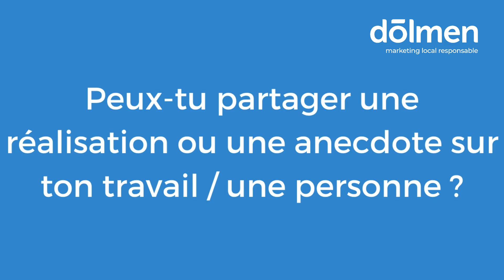Nos alternants ont du talent - Wilfrand